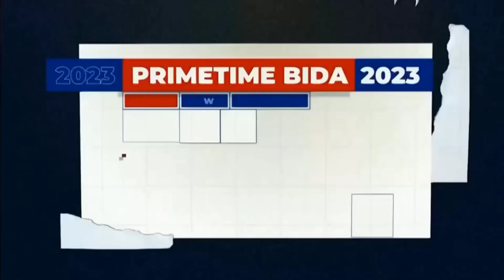This Week (July 10–14, 2023) on ABS-CBN Primetime Bida Promo [8–JUL–2023] [CC]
Ang lakas nating mga pinoy, gabi-gabing mapapanood sa ating Primetime Bida!

This is ABS-CBN Primetime Bida from July 10–14, 2023 as the re-runs of The Tale of Nokdu aired it's final 3 weeks at 22h15.

This content contains English Closed Captions.

Unauthorized Copy or Stealing Videos and other materials without giving Permission or giving Credit is Copyright Infringement and it will takedown according to the Copyright Act of 1976 and the Optical Media Board Act of 2003.